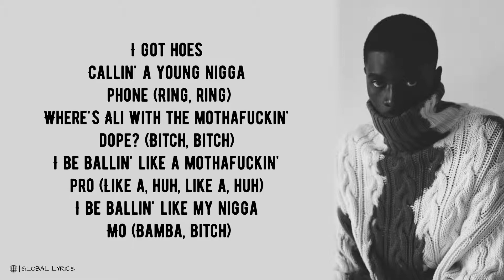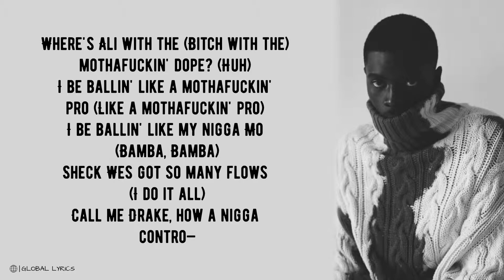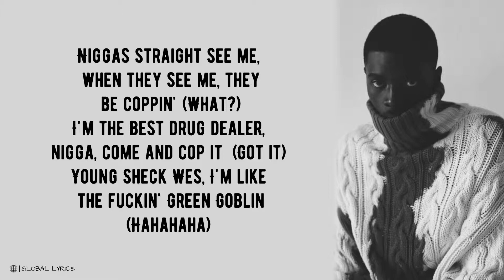i got hooooooes callin’ - sheck wes (Lyrics) 🎵